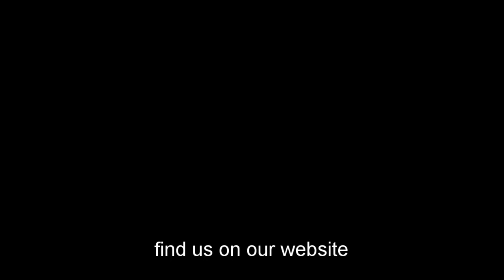Giuseppe Stuflesser Arte Sacra - Woodcarvings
Our workshop specializes in the production of religious and handcrafted sculptures.

All our sculptures are 100% handmade, unique specimen carved by professional sculptors in Val Gardena.

Please don't hesitate to ask us for a nonbinding cost estimate for your statue!

Giuseppe Stuflesser è un laboratorio di scultura in legno e bronzo che esegue opere di artigianto artistico.

Tutte le nostre sculture sono eseguite esclusivamente a mano (100%) e certificate dalla Camera di Commercio di Bolzano.

Per informazioni, preventivi, immagini, disegni o modelli, siamo sempre a Vostra disposizione, senza impegno.

Wir sind ein handwerklicher Betrieb, der sich auf religiöse Skulpturen in Holz und Bronze spezialisiert hat.

All unsere Skulpturen sind 100% handgefertigte Unikate und stammen von professionellen Bildhauern aus Gröden.

Gerne unterbreiten wir Ihnen einen unverbindlichen Kostenvoranschlag für die Realisierung Ihrer ganz persönlichen Skulptur.

Sculpture: St. Maria Goretti
Height: 170cm
Wood: Linde